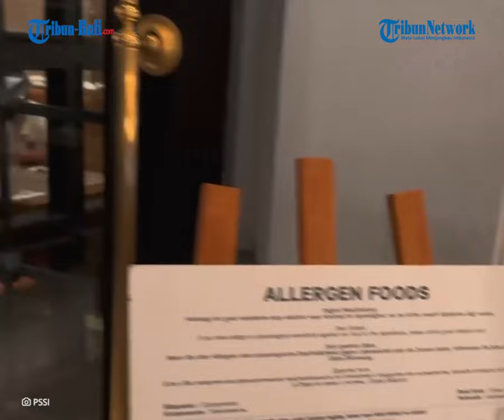PSSI Tunjukkan Menu Makanan Sehat Usai Viral Pemain Timnas Makan Mie Instan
PSSI menunjukkan menu makanan sehat yang disantap para pemain timnas Indonesia selama menjalani pemusatan latihan (TC) di Antalya, Turki.
Hal ini sekaligus memberikan bantahan dengan tegas terkait adanya pemain timnas Indonesia yang makan sembarangan.
Beberapa hari yang lalu, pemain timnas Indonesia, Witan Sulaeman, terlihat sedang memasak mie khas Indonesia bernama Indomie.

(IAG)